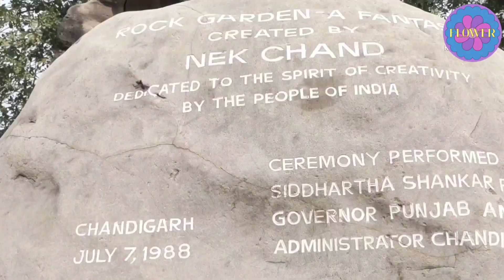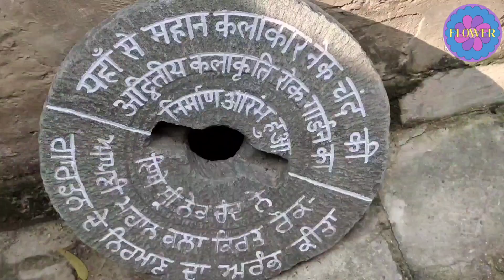Rock garden Chandigarh day 1 vlog#vlogging#nice place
our day 1 vlog of Chandigarh
rock garden
nice place

must visit

hope u like my vlog